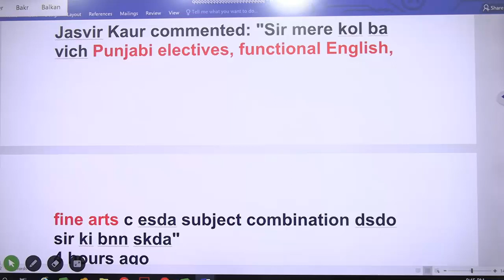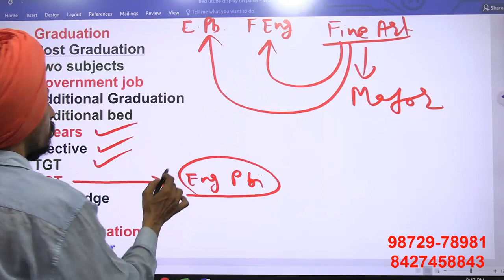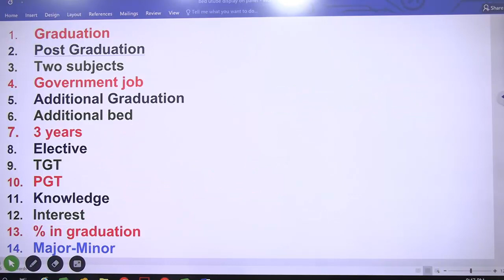Fine arts, Functional English, E.Punjabi l Best combination for TGT PGT l B.Ed. Admission 2023-24